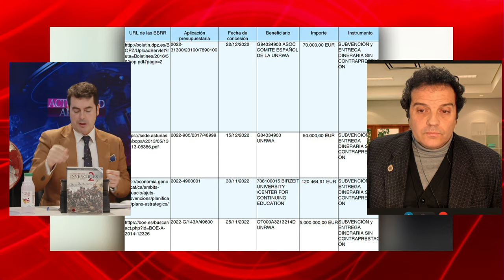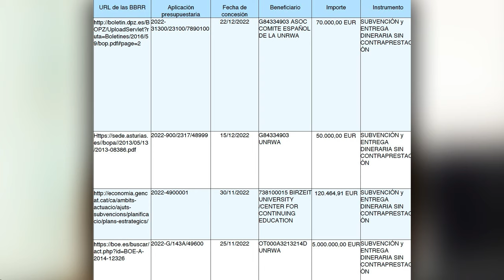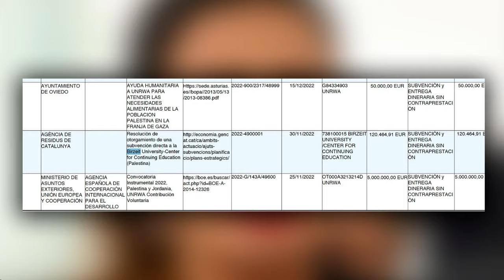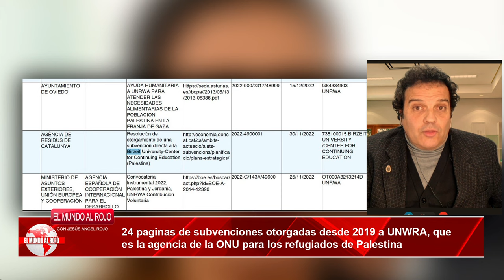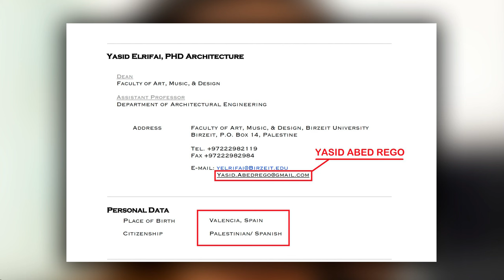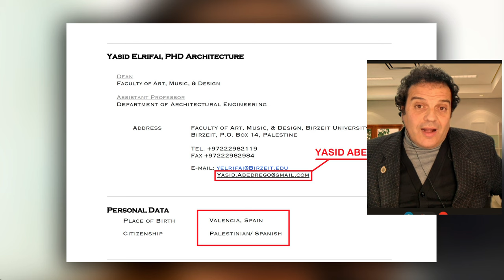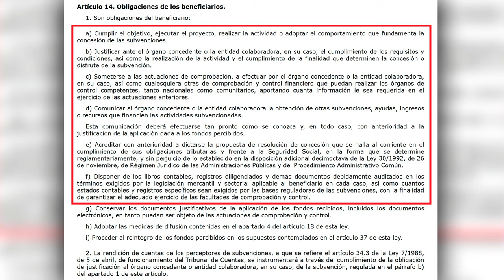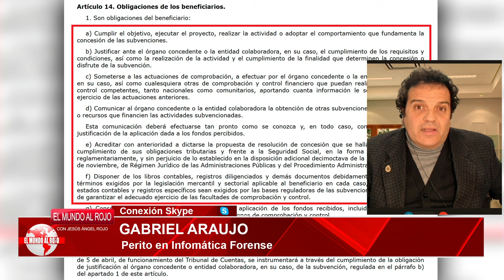💥BOMBA💥SÁNCHEZ entrega millonarias subvenciones a PALESTINA sin control: PARA COMIDA o COHETES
El hermano de la ministra comunista Sira Abed Rego se camufla en Palestina tras otro nombre y su universidad también recibe millones del Gobierno de España, sin saber dónde van a parar. Cientos de millones fuera de control del gobierno socialcomunista llegan a Palestina y no sabemos en qué se gastan.

0:00: 💣 Revelación de millonarias subvenciones entregadas a Palestina sin control ni contraprestación por parte de España, vinculadas a la hermana de la ministra de infancia. Cuestionamientos sobre el destino y uso de los fondos.
3:50: 💣 Entrega millonarias subvenciones a Palestina sin control, financiando posibles actividades peligrosas.
7:18: 💥 Entrega millonarias subvenciones a Palestina sin control, generando preocupación sobre su destino y efectividad.